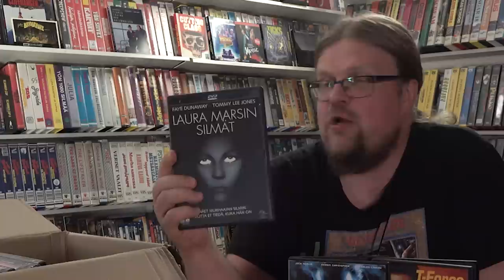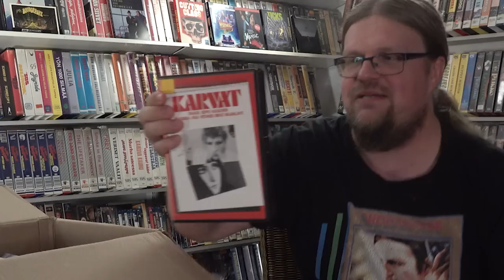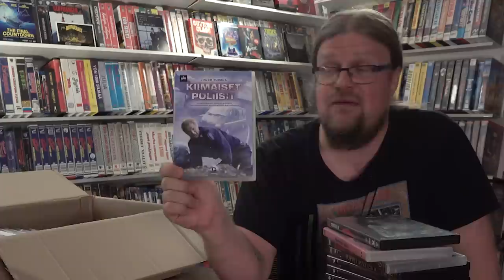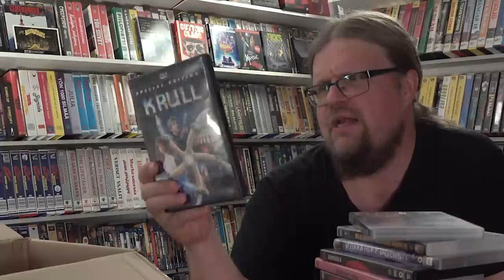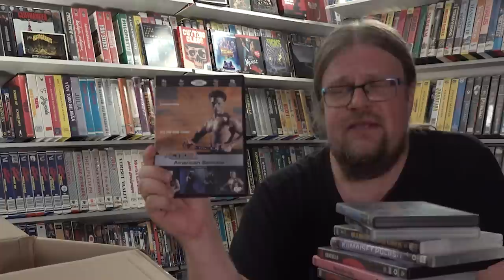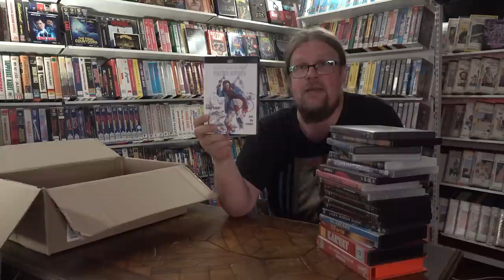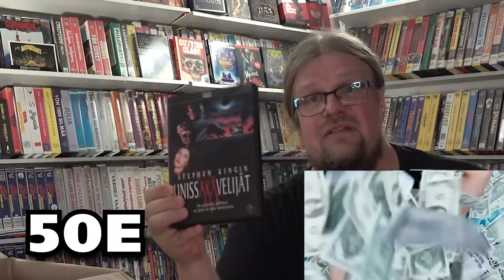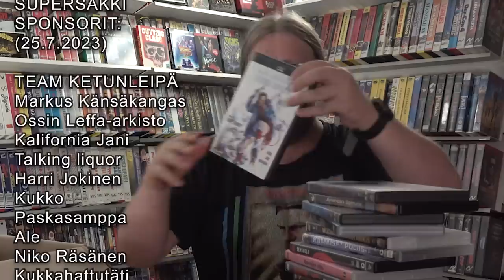Lisää harvinaisia ja arvokkaita suomalaisia DVD:itä! DVD-opas 6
Jälleen uusi laatikollinen minun mielestä harvinaisia, arvokkaita ja mielenkiintoisia kotimaisia DVD-julkaisuja, josta saattaa saada hyvän hinnan Huuto.net markkinoilla!